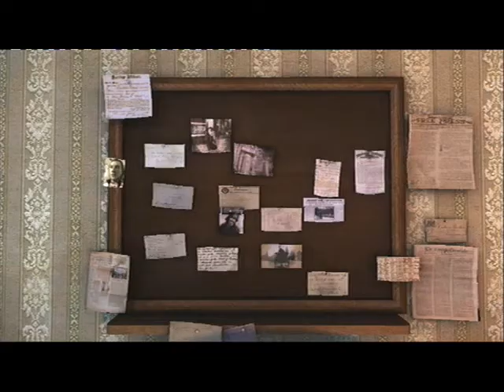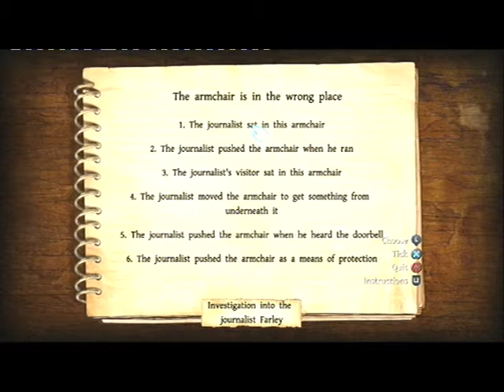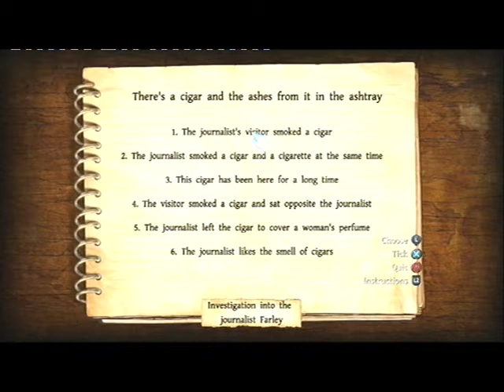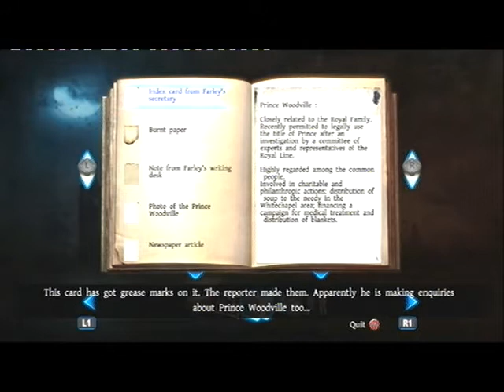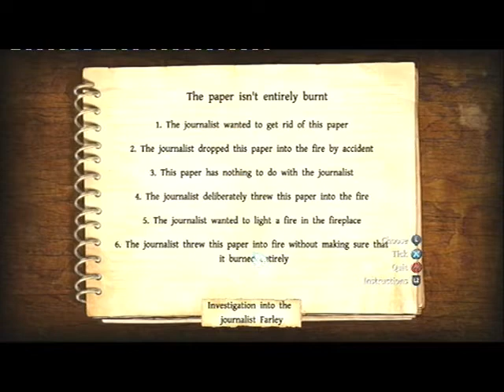Part 9 of 16 The Testament Of Sherlock Holmes Entire Game Walkthrough Platinum Trophy Guide 1000G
Sherlock Holmes 6 The New Adventures of Sherlock Holmes: The Testament of Sherlock Holmes (EU)(NA) Trophy List / Achievements List

    Sherlock Holmes' will
    Strength and perseverance to the end (CANNOT BE MISSED)

    Elementary
    It seems you share my love of all that is bizarre. You recovered the Samoan necklace, well done! (CANNOT BE MISSED)

    Safecracker
    You would make a highly efficient criminal. (CANNOT BE MISSED)

    Blackmailer
    Your morals don't improve! (There is only 2 people you need to blackmail first in Whitechapel you will meet a Young boy Pick: 'Afraid' when you can, Late on in the game you meet Danny the fat women pick the following 2 and then this will pop 'I work for the hygiene service' and 'I will tell the police'.)

    Sleuth-Hound
    The beautiful, faithful nature of dogs! (CANNOT BE MISSED)

    Garden Gumshoe
    With your usual happy mixture of cunning and audacity, you recovered all that was stolen! (CANNOT BE MISSED)

    Hidden Message
    See the value of imagination! (CANNOT BE MISSED)

    The Gambler
    You have never failed to play the game! (CANNOT BE MISSED)

    The Holmesian
    I was sure that I might rely on you. You found all the items from my past adventures. (When you get back to Baker street as Watson either the first time you return or the second you will see the following items click on them and this will pop, There is some papers on the mantle piece, Then look to the left at Watsons door click the Harpoon above it before entering, Now enter Watons room and click the typewriter, Now go into Holmes room which is right of the mantle and then right of the bed click the bust after you have clicked all these this will pop.)

    The Press is a most valuable institution -- if you only know how to use it! (CANNOT BE MISSED)

    You have a turn for both observation and deduction! (CANNOT BE MISSED)

    Finders Key-pers
    You handled that with less than your usual -- that is to say, you handled it well. You found the key! (CANNOT BE MISSED)

    Minesweeper
    Your nerves are fairly proof! (CANNOT BE MISSED)

    Anarchy in the UK
    There are always some lunatics about. It would be a dull world without them. (CANNOT BE MISSED)

    Watson Alone
    The one fixed point in a changing age. (CANNOT BE MISSED)

    The Brain
    I never get your limits... there are unexplored possibilities about you. (Complete all puzzles in the game upon completing the final puzzle in this game this will pop never use the skip option)

    A Very Fine Loafer
    There are in you the makings of a very fine loafer. (Once you are on the street of Whitechapel all you need to do is chat to a couple of people and this will pop)

    Pea-Souper
    Moonshine is a brighter thing than fog, but this is a pea-souper! You asked for Help a great deal. (Click L2 and it will highlight a clue which you must then click on then you will hear a beep if you have don it just repeat 15 times for this to pop)

    First-Class Chemist
    It was the bisulphate of baryta! (CANNOT BE MISSED)

    Prison Break
    A trusty comrade is always of use. Well done. And yet one got away... (CANNOT BE MISSED)

    Breaking the Law
    I have a great deal of respect for your judgement. You opened the safe room! (CANNOT BE MISSED)

    Desperately Seeking Sherlock
    I would have made an actor -- and a rare one. You deduced my disguise. (CANNOT BE MISSED)

    Lazarus
    An isolated phenomenon? A brain without a heart? I trust that you did not judge me so quickly! (CANNOT BE MISSED)

    Lockpicker
    I can see that you are a force to be reckoned with. (CANNOT BE MISSED)

    Deduction Apprentice
    To a great mind, nothing is little. You completed the first deduction board. (CANNOT BE MISSED)

    Master of Deduction
    Genius is an infinite capacity for taking pains. Bravo! (CANNOT BE MISSED)

    Number Lover
    With all respect for your natural acumen, you handled that very well. You opened the safe box! (CANNOT BE MISSED)

    Melomania
    You are a conductor of light! You discovered the hidden code. (CANNOT BE MISSED)

    A Fine Romance
    The most winning woman I ever knew was hanged for poisoning. But I digress. You found the letter! (CANNOT BE MISSED)

    Bomb Defuser
    You never can resist a touch of the dramatic! (CANNOT BE MISSED)

    Stage Manager
    A simple trick, but exceedingly effective! (CANNOT BE MISSED)

    The Legacy
    I must compliment you exceedingly upon the zeal and the intelligence which you have shown. (CANNOT BE MISSED)

    Law of Nature
    One's ideas must be as broad as Nature if they are to interpret Nature. Well done! (CANNOT BE MISSED)